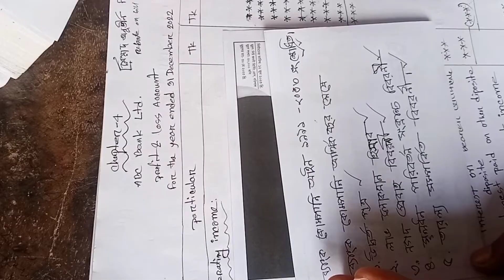BBA Banking & insurance ব্যাংকিং ও বিমা তত্ত্ব,আইন এবং হিসাব statement of banking companies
প্রত্যেক ব্যবসায়ী প্রতিষ্ঠান তাদের আর্থিক বছর শেষে চূড়ান্ত হিসেবে প্রস্তুত করে থাকে। ব্যাংকিং কোম্পানিগুলোও তার ব্যতিক্রম নয়।
বিবিএ হিসাববিজ্ঞান তৃতীয় বর্ষের ব্যাংকিং তথ্য আইন ও হিসাব বইটিতে উদিত পত্র লাভ লক্ষণ হিসাব নগদ প্রবাহ বিবরণী মূলধনের পরিবর্তন সমর্থন সম্পর্কিত বিবরণী সম্পর্কিত বিবরণী সম্পর্কে বিস্তারিত আলোচনা করা হয়েছে।

এই আলোচনা গুলোর সহজ করার লক্ষ্যে। ব্যাংকিং কোম্পানির প্রস্তুতের  ভিডিওটি আপলোড করা হলো।

ভিডিও ডেসক্রিপশন লিংক:

Every business prepares their financial year-end as final. Banking companies are no exception. BBA Accounting  3rd Year Banking Information Law and Accounts book discusses in detail about the statements related to arising statement profit signs statement cash flow statement change in capital support statement. To facilitate these discussions. The video prepared by the banking company has been uploaded.